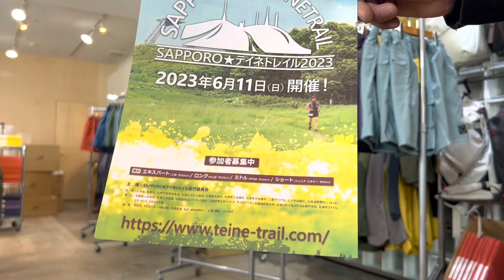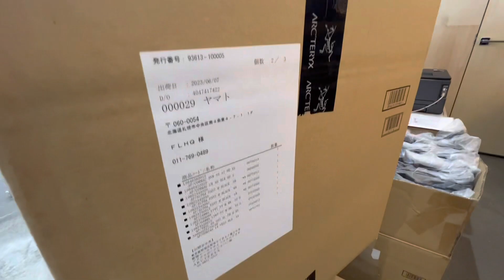【山と道】5 Pocket Shorts Light 新作ショート入荷しました♪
みなさん、こんにちは。本日は2023年6月10日土曜日です。今回動画は、【山と道】の2023年新作ショート、5 Pocket Shorts Light 、5 Pocket Shortsの販売開始日です。ショップインフォメーション。明日、6月11日日曜日は、明日開催されますテイネトレイル2023にFLHQが出店するため、6月11日のFLHQ開店は15時以降となります。閉店時間は変わらず19時まで。FLHQには、【山と道】(ARC'TERYX 】の新作商品が入荷しています。どうぞご期待ください。